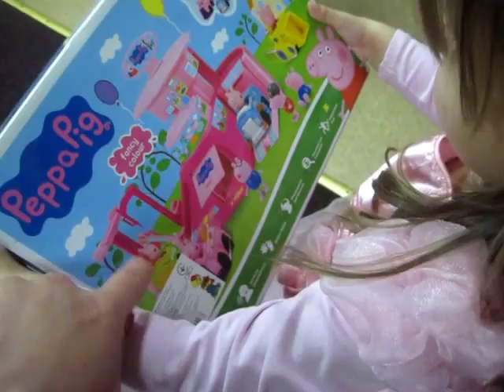Веселимся в кафе Встречаем гостей и ждем Пеппу Алёнушка именинница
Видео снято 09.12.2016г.